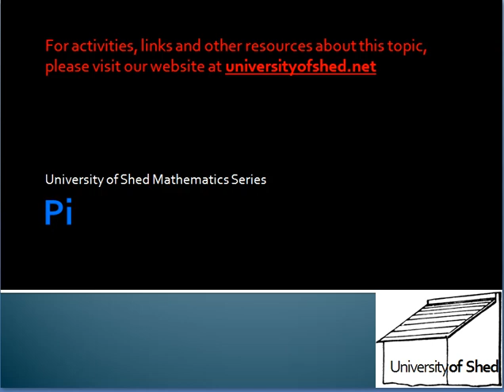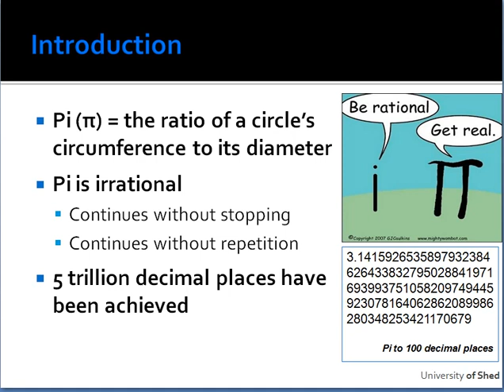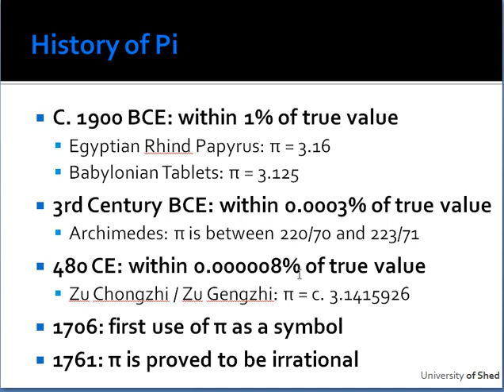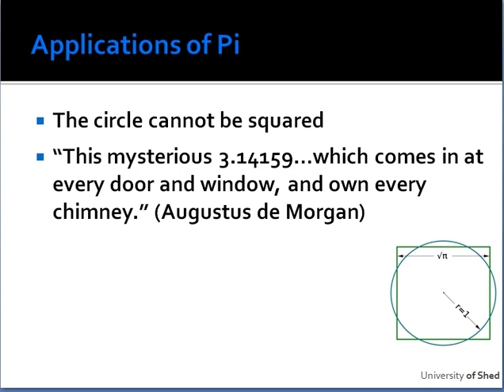A short introduction to Pi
This University of Shed video investigates pi, one of the most important mathematical symbols.